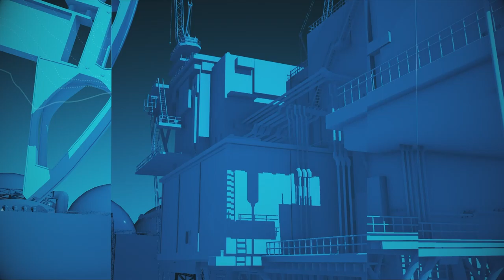Социальная ответственность «нефтянки» на Сахалине. Интервью с Натальей Гончар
На площадке Дальневосточного  энергетического форума начальник департамента корпоративных отношений «Сахалин Энерджи инвестмент  Компании Лтд.»  Наталья Гончар рассказала журналисту телекомпании ОТВ как в период пандемии был устроен приём сотрудников компании на временную работу и о том, почему компания несёт социальную  ответственность перед сахалинцами и курильчанами.